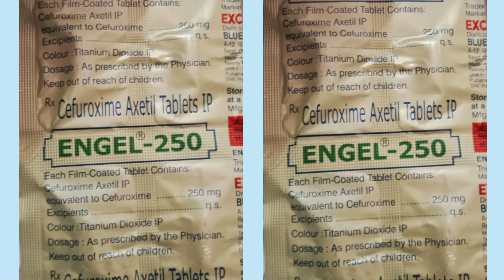Engel 250 mg tablet uses in hindi: मूत्र मार्ग में इन्फेक्शन, गले या कान में इनफेक्शन में इस्तेमाल।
Engel 250 mg tablet uses in hindi: मूत्र मार्ग में इन्फेक्शन, गले या कान में इनफेक्शन में इस्तेमाल की जाने वाली दवा।